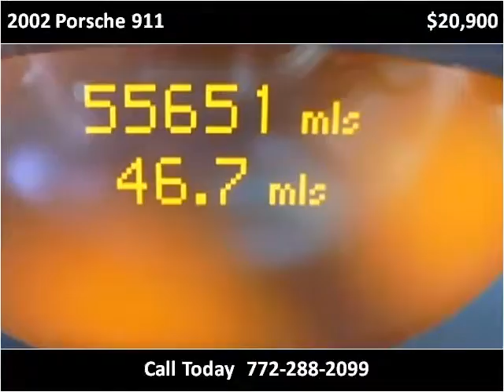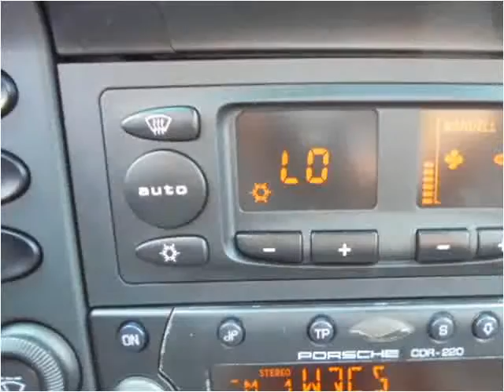2002 Porsche 911 Used Cars Fort Pierce FL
This 2002 Porsche 911 is available from Palm Tree Auto Sales.